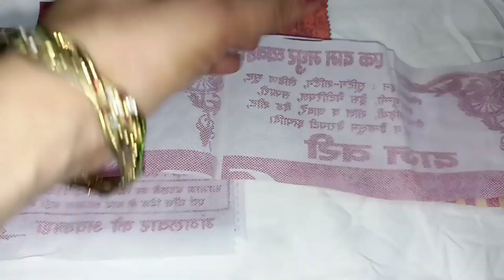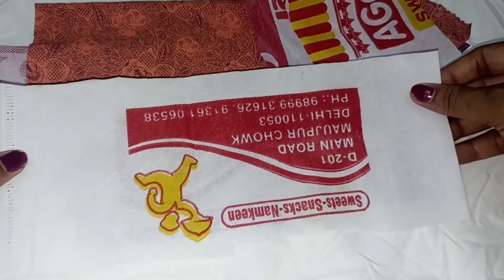shaving kit for men | Best shaving box for travel | Useful accessories holder | Home mad kit